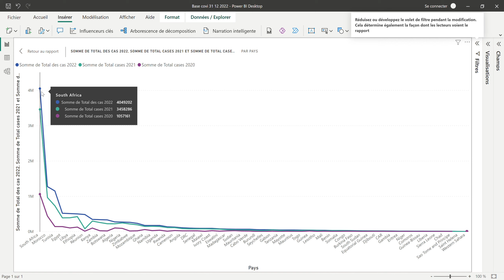Graphiques comparatifs du Total des Cas de COVID de 2020, 2021 et 2022 en Afrique avec Power BI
Courbe de Variation avec infobulle du détail en chiffre  du  Total des  Cas de COVID-19  de 2020, 2021 et 2022  de chaque Pays africain avec Power BI Desktop